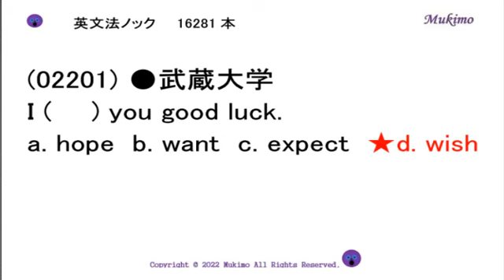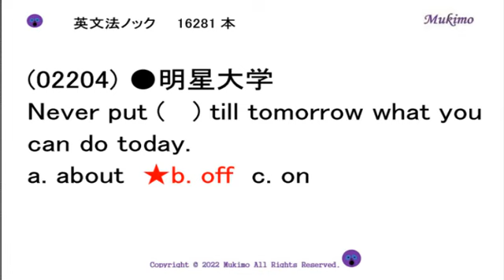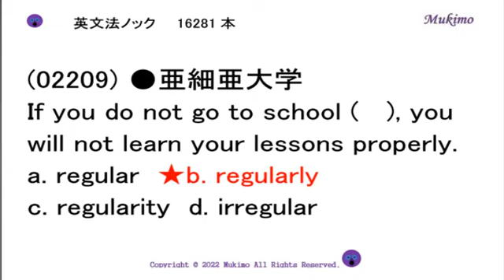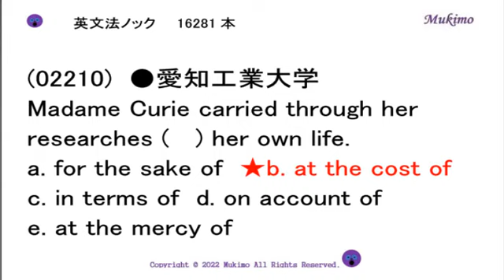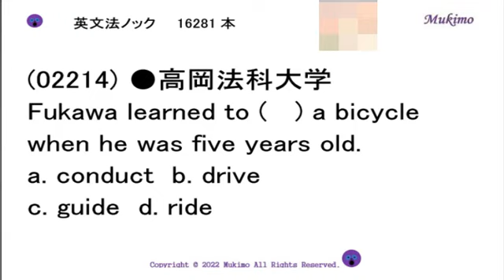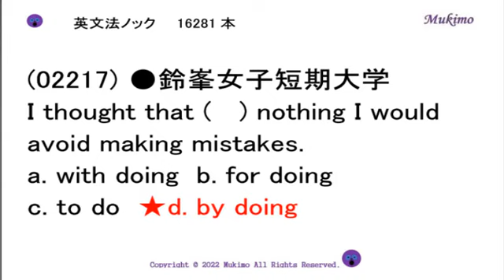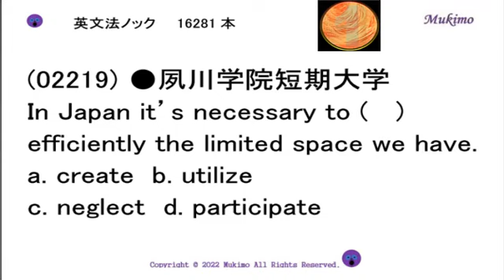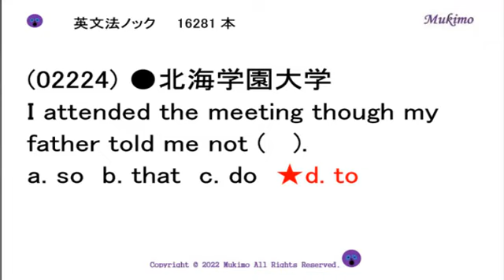大学入試 英文法ノック16281本 【02201～02225】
TOEIC 900点突破のための単語1559

（出典）
(02201) ●武蔵大学
(02202) ●東京工業大学
(02203) ●流通科学大学
(02204) ●明星大学
(02205) ●南山大学
(02206) ●札幌大学
(02207) ●東海大学
(02208) ●沖縄キリスト教短期大学
(02209) ●亜細亜大学
(02210) ●愛知工業大学
(02211) ●桜美林大学
(02212) ●創価女子短期大学
(02213) ●ノ－トルダム女子大学
(02214) ●高岡法科大学
(02215) ●大妻女子大学
(02216) ●岐阜教育大学
(02217) ●鈴峯女子短期大学
(02218) ●甲南大学
(02219) ●夙川学院短期大学
(02220) ●摂南大学
(02221) ●桜美林短期大学
(02222) ●清泉女子大学
(02223) ●センター試験
(02224) ●北海学園大学
(02225) ●津田塾大学